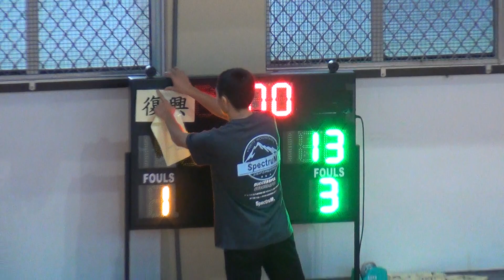2020宜蘭縣籃球基層訓練站對抗賽(國男組)-復興國中+中華國中01-2020/11/15